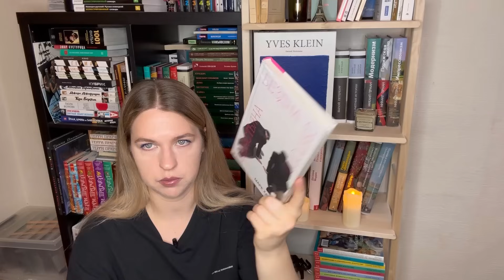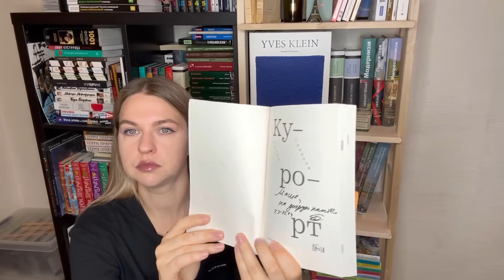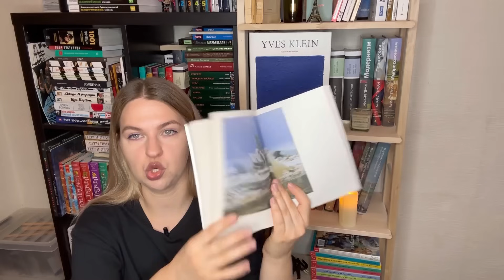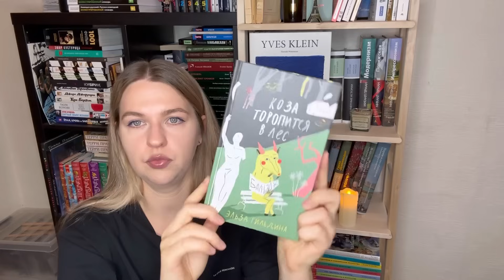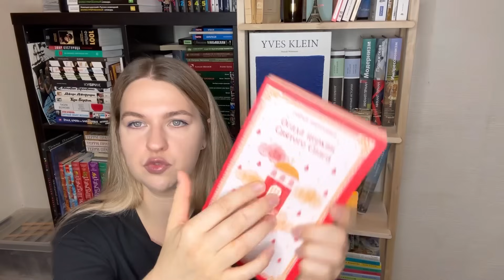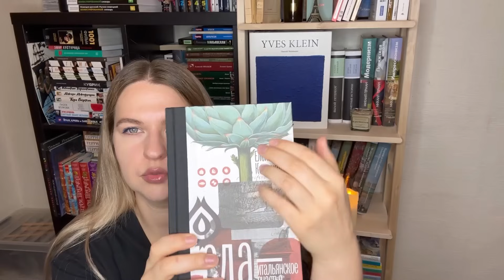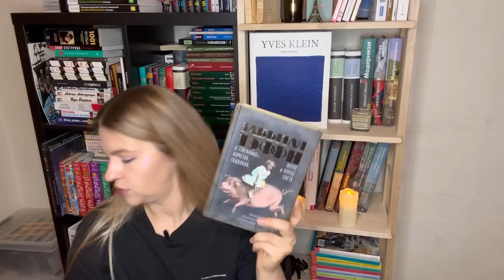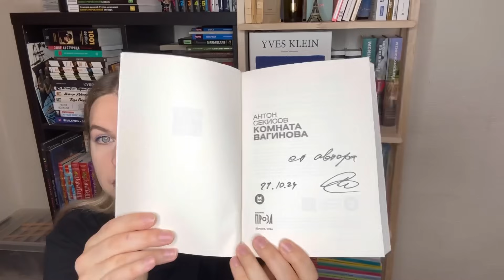шикарные книжные покупки и подарки на день рождения + розыгрыш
Телеграм с книгами, где будет проходить розыгрыш (доступ только по ссылке)

Тайминг:
00:00 скучное приветствие
01:13 вдохновляющие покупки
33:49 восхитительные подарки
53:53 умопомрачительный розыгрыш
55:25 фееричный финал